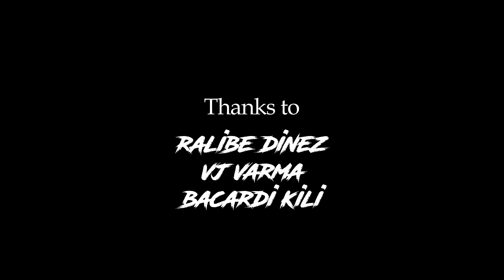MORATTU TAMILAN DA | Cover Video | Pattas | Dhanush | Twilight Dance Studio | Prathap Frenzy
Watch Morattu Thamizhan Da Cover video  from Pattas New Tamil movie. Starring Dhanush, Sneha.

Cast : Dhanush, Sneha, Mehreen Pirzada, Naveen Chandra, Naser, Munishkanth and others

Song: Morattu Thamizhan Da
Album/Movie: Pattas
Singer: Vivek - Mervin
Music Director: Vivek - Mervin
Lyricist: Vivek
Music Label: Lahari Music | T-Series